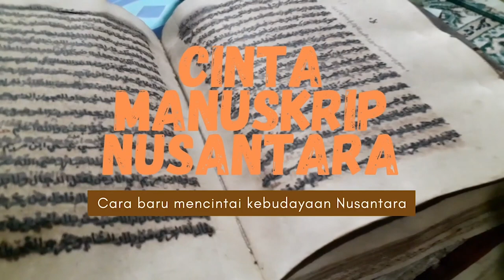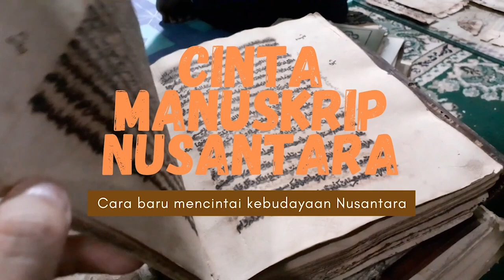Kiai Hasan Maolani, Wali dari Kuningan yang Dibuang Kolonial | Cinta Manuskrip Nusantara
Video ini mengulas keberadaan seorang ulama dari Kuningan, Jawa Barat, yang menjadi korban pengasingan Pemerintah Kolonial Belanda yaitu Kiai Hasan Maolani Lengkong. Ulasan ini disampaikan oleh seorang kiai muda yaitu Gus Muhammad Abid Mu'affan saat berziarah ke makam beliau di Kampung Jawa Tondano di Sulawesi Utara.